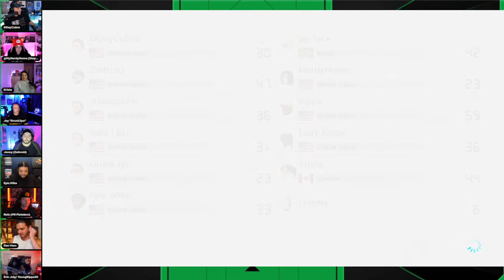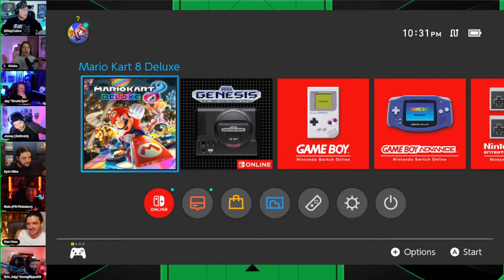Monday Night Mario Kart | Geeks + Gamers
Jeremy Prime
Pensacola
Florida, USA
32524